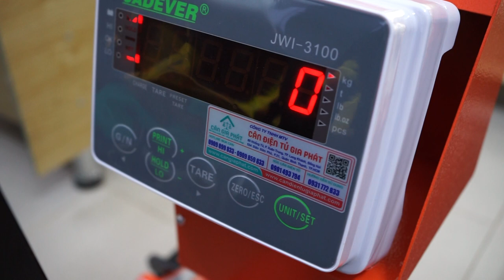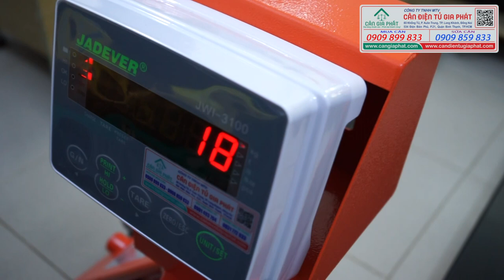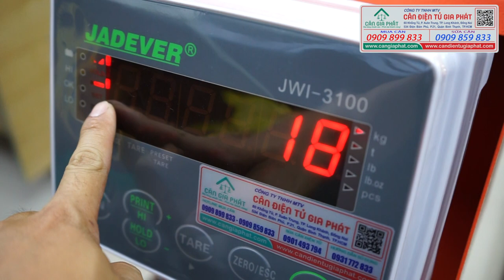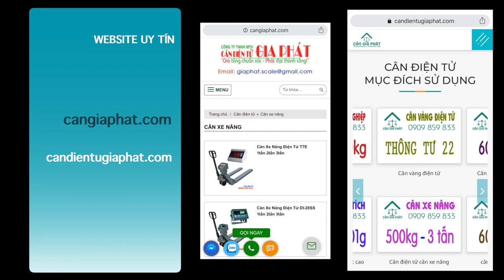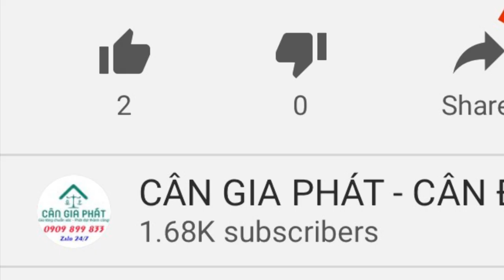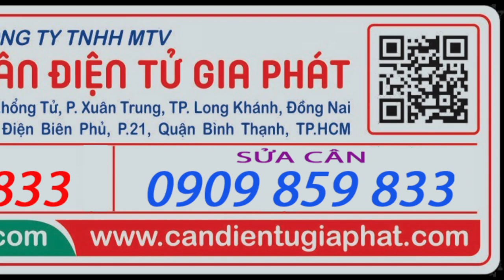Hướng dẫn sử dụng cân xe nâng điện tử JWI-3100 1 2 tấn, cách sử dụng cân điện tử xe nâng JWI-3100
Hướng dẫn sử dụng cân xe nâng điện tử JWI-3100 1 tấn 2 tấn, cách sử dụng cân điện tử xe nâng JWI-3100 500kg 1 tấn 2 tấn đúng cách, cân bền hơn, chuẩn xác hơn.
Cân Điện Tử Gia Phát chuyên mua bán cân xe nâng, cân điện tử xe nâng 300kg 500kg 1 tấn 2 tấn 3 tấn 5 tấn
Hotline mua cân điện tử xe nâng  - 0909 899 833 (Call & zalo)
Hotline sửa cân xe nâng điện tử - 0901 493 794 (Call & Zalo)
Cảm ơn anh chị đã xem video cân điện tử xe nâng T7E 300kg 500kg 1 tấn 2 tấn 3 tấn trên. Chúc anh chị nhiều sức khoẻ, công việc thuận lợi và kinh doanh phát đạt ạ!